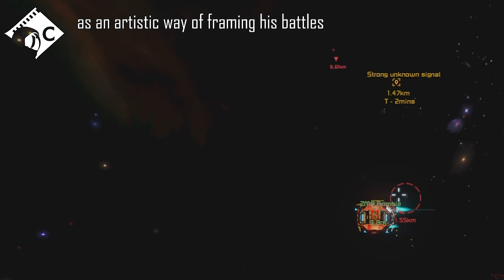Something went... right? - Assertive Acquisitions #68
Welcome to Assertive Acquisitions, the series where Capac, TheFinalEvent97 (or TFE if you're lazy like me) and I will be making every effort to acquire the unique ASSERT thrusters which can only be stolen from NPCs and using these to assemble a ship of our own.

TFE has recently started streaming on Twitch, you can find him

A special thank you to all of my supporters, members and patrons, if you would like to join them and support me in making more videos click the join button or head

Music and Sound Effects by:
Space Engineers